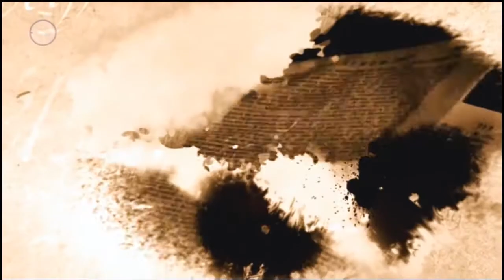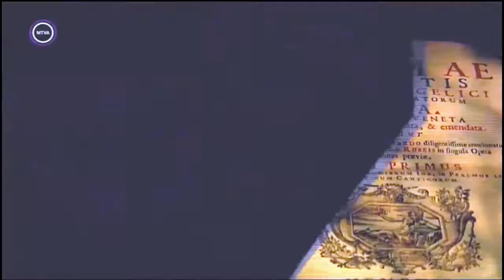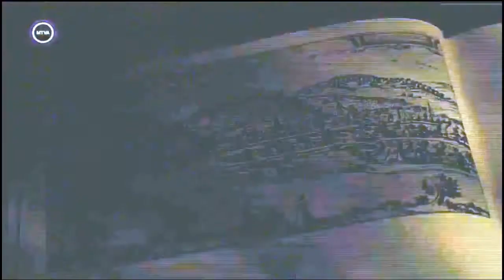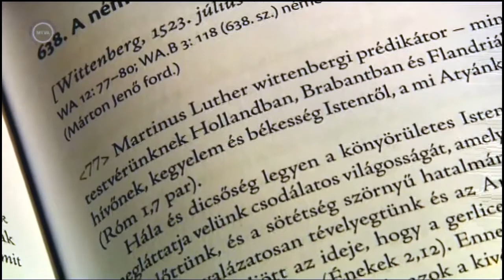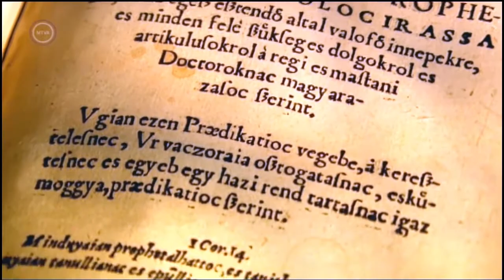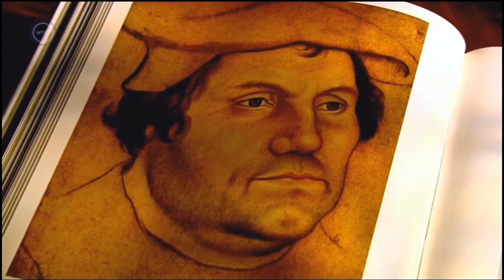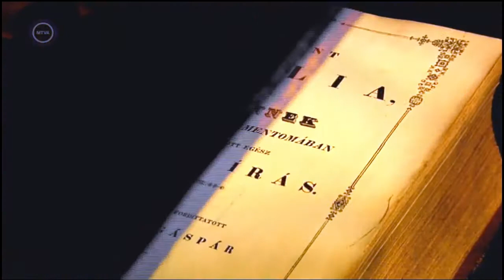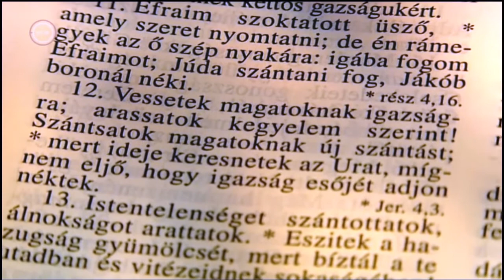A reformáció hajnala - Dr. Vankó Zsuzsanna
A reformáció Sola Scriptura szellemiségével emlékezünk a XVI. századi eseményekre.
A felvételt az MTVA készítette!